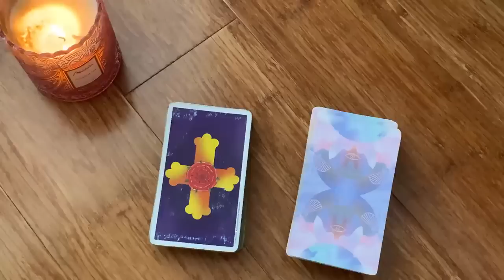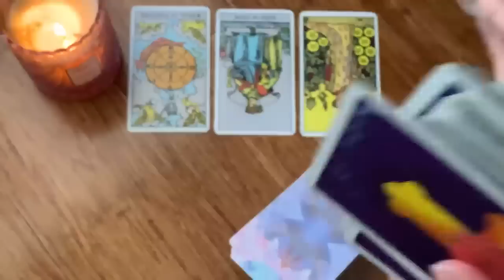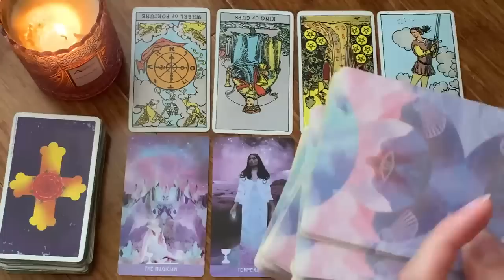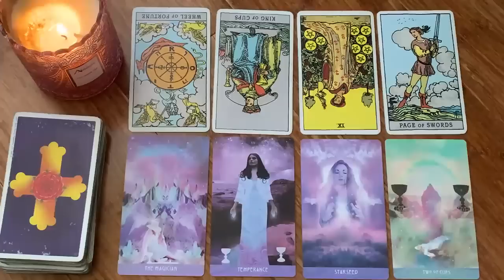SCORPIO, SOME THINGS ARE JUST MEANT TO BE! 🙈✨21-23 APRIL 2023 WEEKEND TAROT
✨ 21-23 APRIL 2023 WEEKEND TAROT